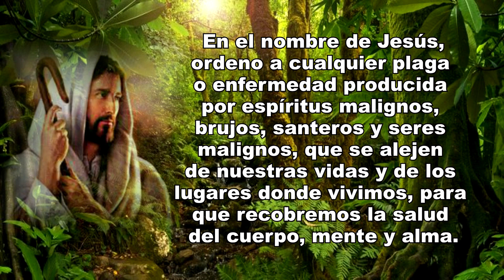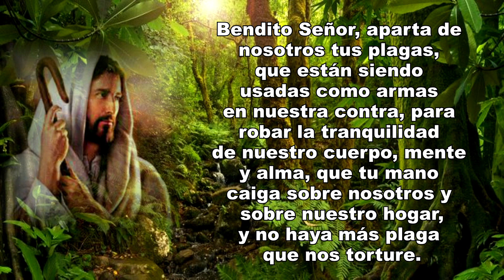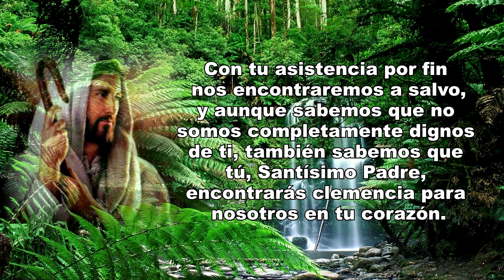ORACIÓN PARA ALEJAR INSECTOS | ORACIÓN ESPIRITUAL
En esta ocasión les muestro la oración para alejar insectos.